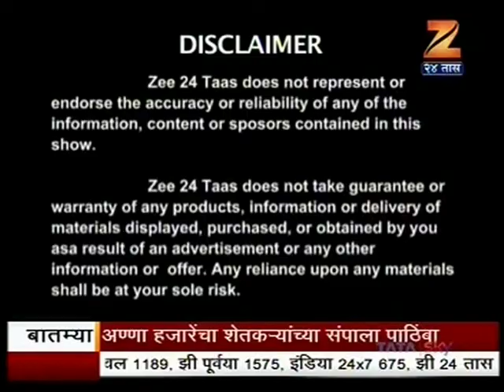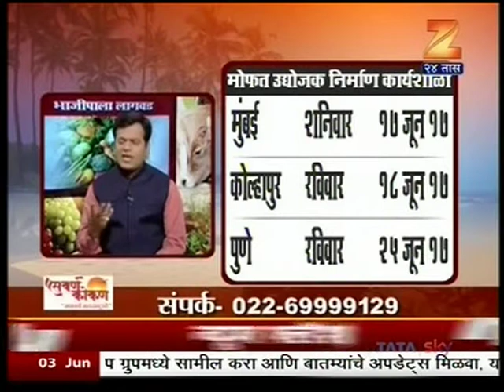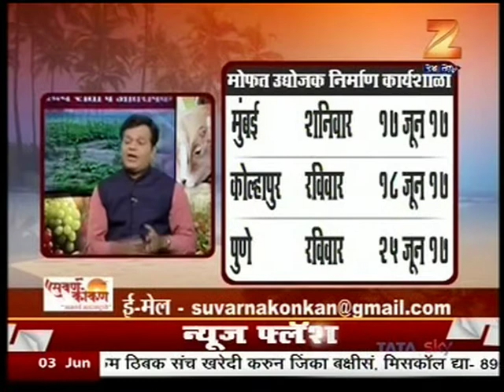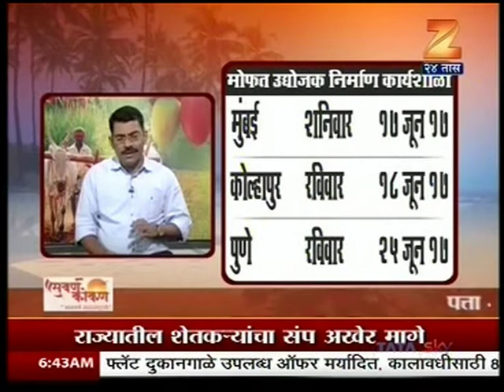Zee 24 Taas Suvarna Konkan 03 June 2017 Suvarna Konkan Foundation Satish Parab